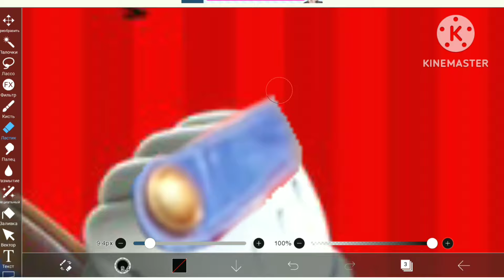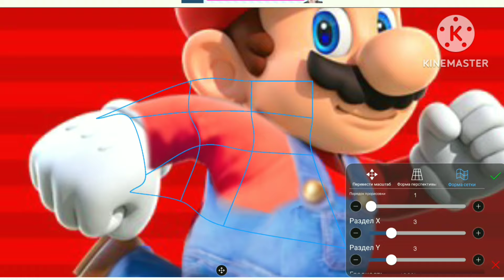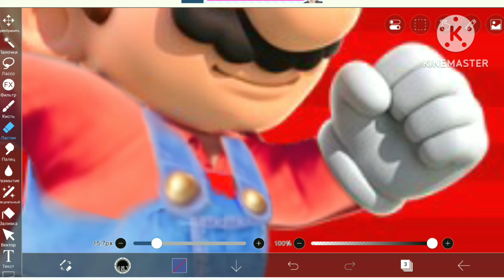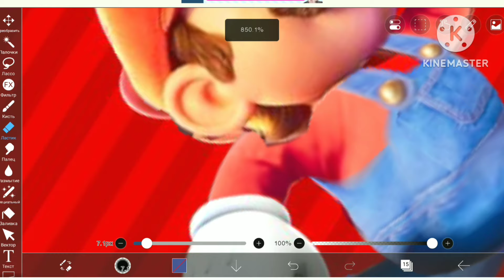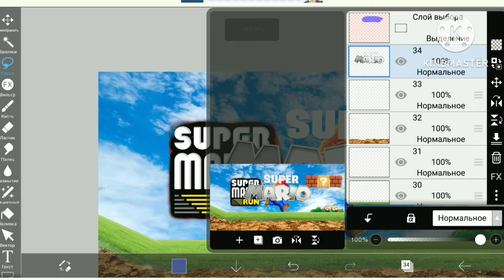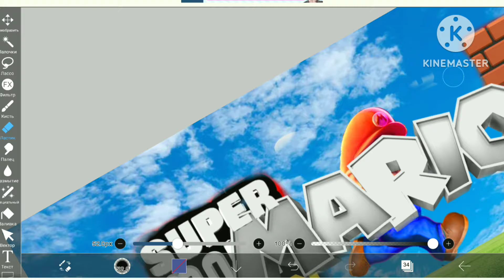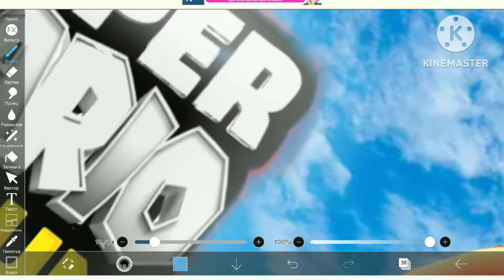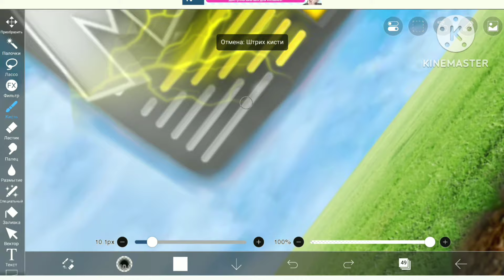I Made A Movie Mario Run Poster